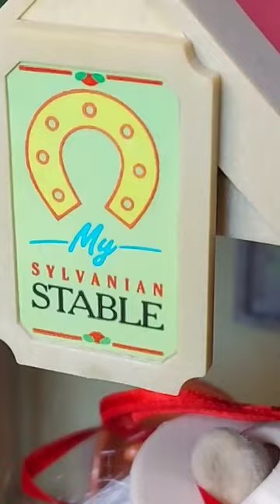TOMY Pony & Stable 🐎 Sylvanian Families (Calico Critters)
TOMY Pony & Stable 🐎 Sylvanian Families (Calico Critters) Amy's Animals: Secret Life Of Sylvanians

🌻🌻🌻 About Me ( @animals_amy  ) 🌻🌻🌻

Hi! I'm Amy and I'm an adult Sylvanian collector! My channel is about Sylvanian Families / Calico Critters. I do reviews, stop motion, unboxing, vlogs, tidying episodes and more. My dream is to be a full-time YouTuber. Also I've just started an online shop with my mum, selling Sylvanians!

💗 Support me 💗

Sylvanian Families on Amazon